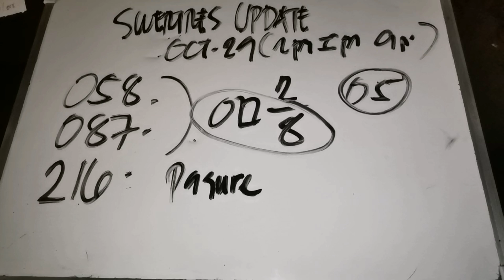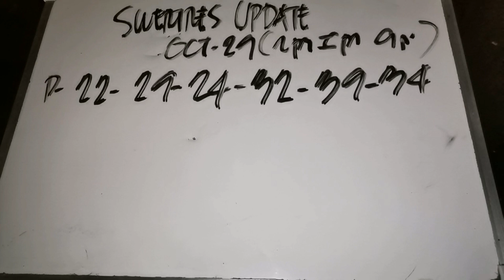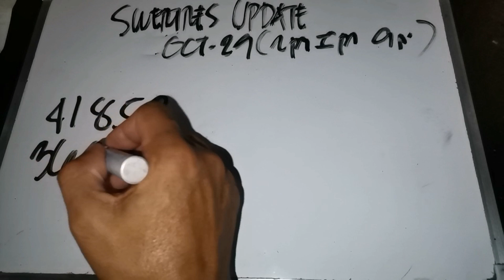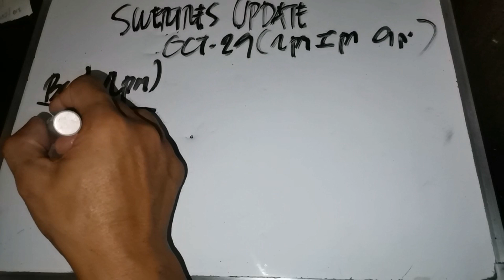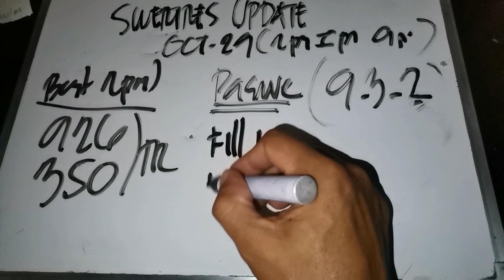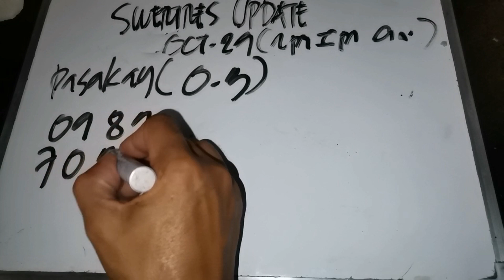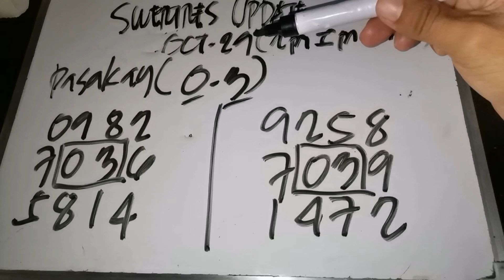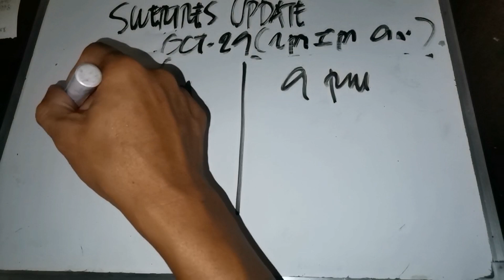SWERTRES HEARING TODAY (OCTOBER 29 2022) BEST GUIDE FOR SWERTRES.